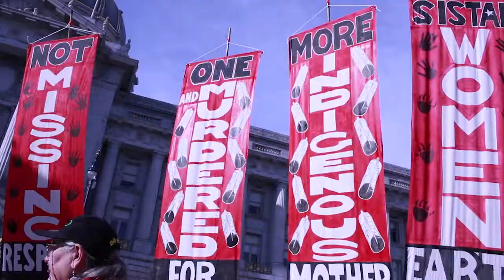Women March for Change in San Francisco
The procession stretched as far as the eye can see with people holding signs reflecting the year's Women's March San Francisco 2019 Rally and March -- Truth To Power.